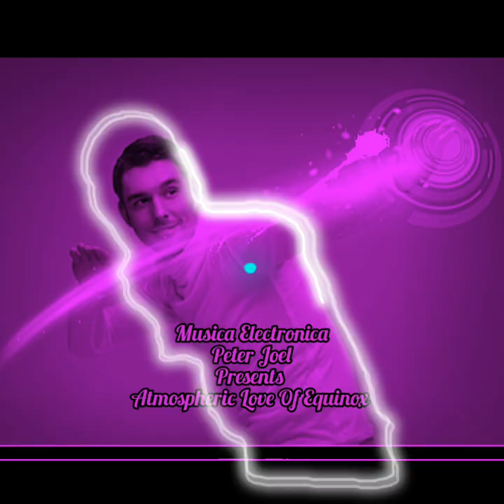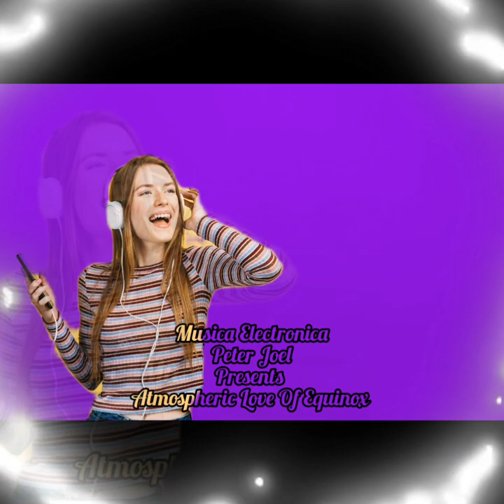MElectronica Peter Joel -Atmospheric Love of Equinox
A very space Meditational Experience track made to send you to other Galaxies to travel you to distant places across the universe to find the ultimate